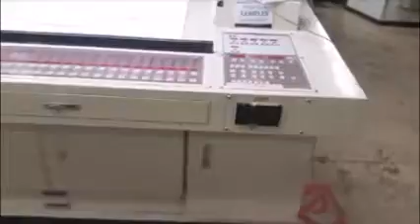MITSUBISHI D 300 LS-S